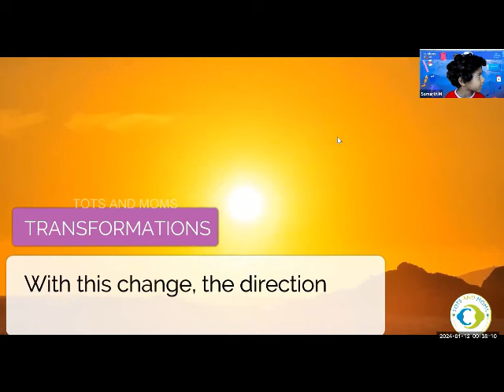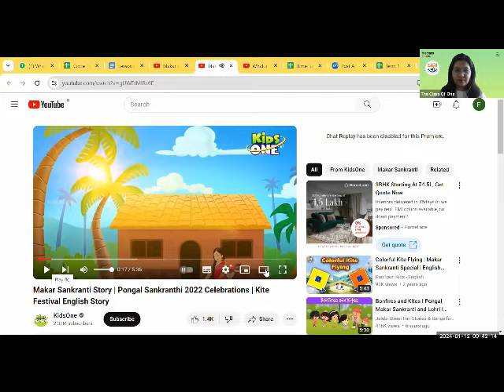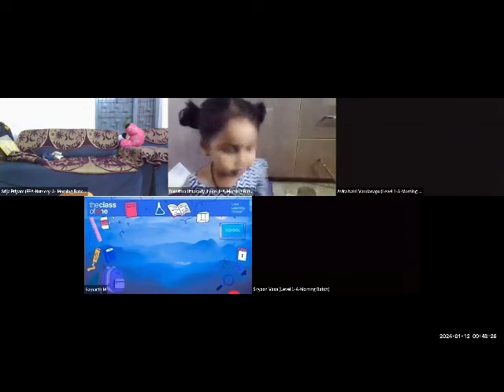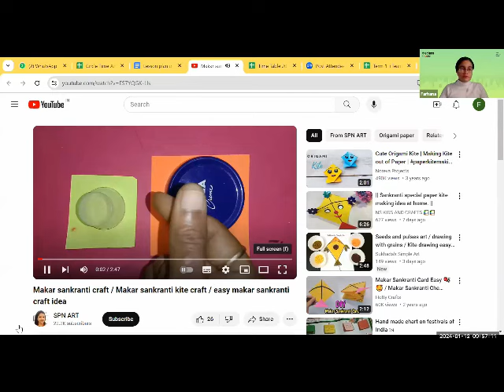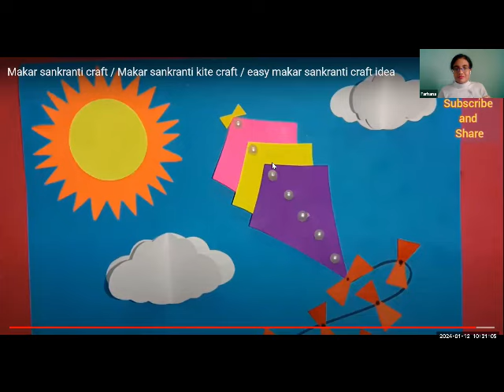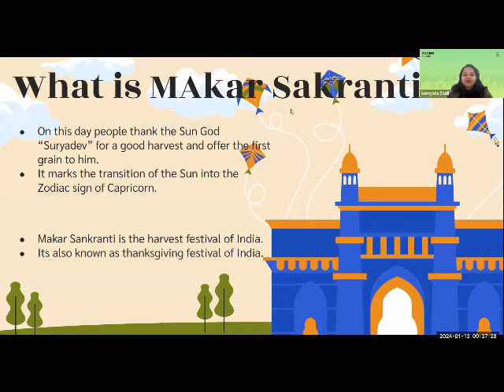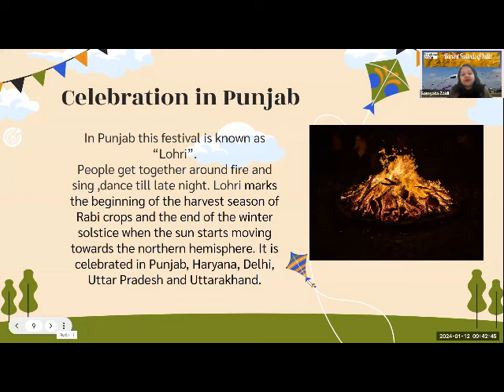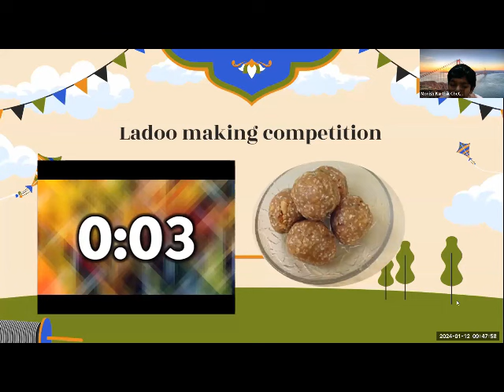Harvest Celebration at TCO1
Today at TCO1, we joyfully marked Makar Sankranti, Pongal, and Lohri with vibrant
activities across classes. Classes 1 & 2 enjoyed traditional attire and a creative kite-making
craft, infusing kites with New Year resolutions. Simultaneously, classes 6-10 explored Indian
harvest festivals with insightful discussions during "Celebrating Harvest." A lively Ladoo
Making Competition added sweetness, showcasing students' culinary skills. Congratulations
to the talented winners! This event seamlessly combined cultural exploration with a fun,
competitive spirit, providing students with an insightful and joyous experience. Excited for
more such events, fostering learning and celebration.